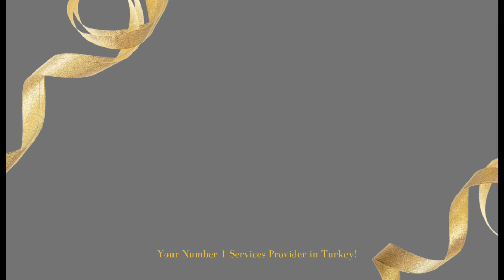Buy a Property, Earn Maximum Rental Income!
Future Horizon Investment Group is an investment company that guides you in venturing into competent investments in Turkey, by confidently helping you plan your financial future.

Our various services are:

Business registration
Real estate & business development
Turkish citizenship by investment
Turkish Residence Permit

Invest With Confidence at Future Horizon Investment Group.